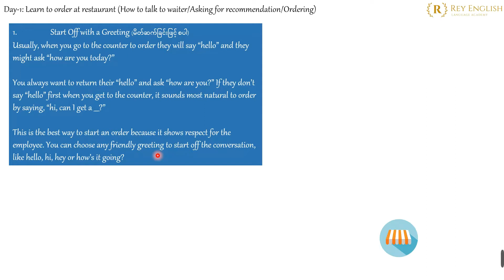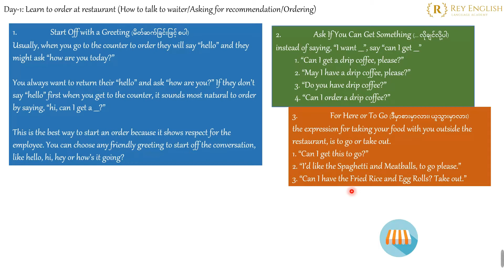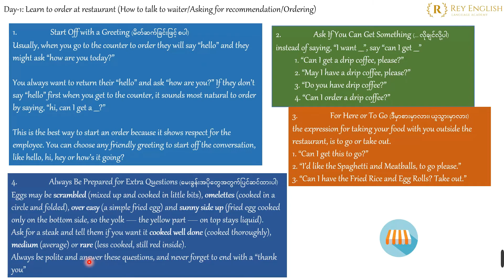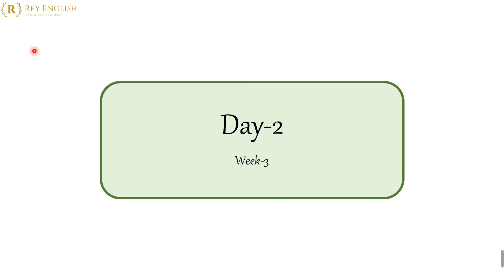Day-1. Week_2 (How to order at Restaurant ...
English for Absolutely Beginner EABC စားသောက်ဆိုင်တွင်မှာယူခြင်း သင်ခန်းစာ လုံးဝအခြေခံ သမားများအတွက် O-Level အင်္ဂလိပ်စာသင်ခန်းစာဖြစ်ပါတယ်။

ယခုကြည့်နေသော ကျွန်တော်တို့၏  Rey English Sharing Channel ၏
English for Absolute Beginner_level O အောက်တွင်
သင်ခန်းစာများကို တစ်စုတစည်းတည်းဖော်ပြပေးထားပါသည်။

ဤသင်ခန်းစာဖိုင်များသည် လစဥ် Free Class အနေဖြင့်
ကျွန်တော်တို့၏ Rey English Page တွင်
သင်ကြားပေးရန်ရည်ရွယ်ထားသည့်သင်ခန်းစာများဖြစ်ပါတယ်။

Channel တစ်ခုတည်းတွင်လေ့လာနိုင်သလို
လစဥ် အခမဲ့ဖွင့်ပေးသော သင်တန်းကို Join ပြီးလည်း
Zoom ဖြင့် အပြန်လှန် Face to Face သင်ယူခွင့်ရရှိမှာဖြစ်ပါတယ်။
လစဥ် ပထမပတ်တွင် အခမဲ့ သင်တန်းရှိပါတယ်။

Level-O ပြီးသွားပါက
Level-1, 2, 3 စသည့်ဖြင့်သင်ယူနိုင်ရန်
ကျွန်တော်တို့ရဲ့  Facebook Page မှာ
သင်တန်းများကိုလည်းဖွင့် ထားပေးသည့်အတွက်စုံစမ်းနိုင်ပါသည်။